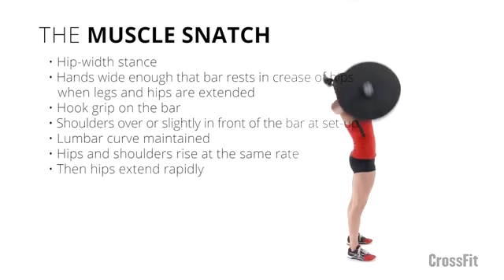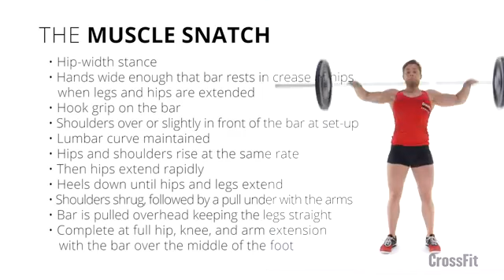The Muscle Snatch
حرکتهای پایه کراس فیت